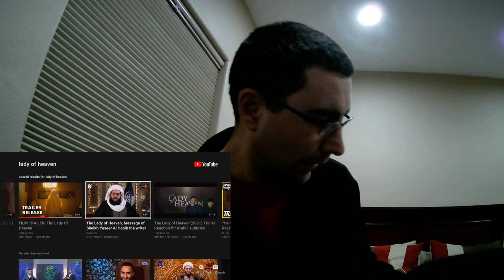Reaction to the movie Trailer; The Lady Of Heaven Movie 2021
Trippylegit Gamer here. That's me an this is my reaction video  to the movie  trailer: The Lady Of Heaven movie 2021 soon to be released movie